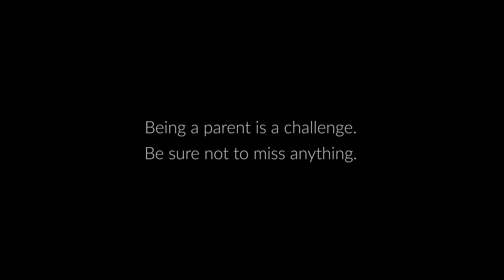Careful Parents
Social campaign „Careful Parents” show how important role play parents carefulness in protecting children from online threats.

DIRECTOR - Tomasz Knittel
SCREENWRITER - Łukasz Wojtasik
DOP - Maciej Puczyński

Client - Fundacja Dajemy Dzieciom Siłę
Content Consultant - Ewa Dziemidowicz

Producer - Adrian Pawłowski / FILM FICTION
Production Manager - Joanna Dembowska / FILM FICTION
Production Manager Assist - Magdalena Burzykowska
Set Manager - Pimon Lekler
Cast - Michalina Wolińska, Magdalena Dratkiewicz, Krzysztof Podemski, Mariusz Pogonowski,
Ewa Barańska, Bartosz Buszczyński-Żuk, Jowita Chwałek, Patrycja Nyc, Christian Nwachwuku, Hanna Płacz, Aleksandra Robaczewska, Dawid Rygalski, Marcel Smoleń, Pola Tomaszek, Zuzanna Tomaszek, Róża Zemla, Bartek Żabowski

Postproduction - LocoMotive
Postproduction Manager - Paulina Legodzińska / LocoMotive
Offline - Mateusz Siesicki
Online supervisor / Graphic Designer - Marek Jasiński / LocoMotive
Sound Postproduction - Jacek "Dżeksong" Onaszkiewicz / LocoMotive
Grading - Jacek Bulik / LocoMotive
Lector - Daniel Kondraciuk
”Searching” Maximilian Anthony Tremearne Curnow, Tim Laws
„Defying Gravity” Jarkko Hietanen

Camera set - Non Stop Film Service / KOI Studio / Little Beast
1st AC / Focus Puller - Donald Sadowski-Jadczak
Steadicam - Jakub Dobiasz

Set Designer - Marcin Buśko
Costume Designer - Hanna Bartoś
Makeup / Hairdresser - Beata Tomaszek
Stagehands - Jan Luba, Jan Piszczek
Light - Piramida Films
Gaffer - Artur 'Baloniarz' Buczyński
Sparks - Jacek Kuzak, Jacek Szkodziński, Bartłomiej Waszczuk
Soundman - Krzysztof Janus
Clapper - Agnieszka Hoja
Photographer - Maciej Krüger

Special THX - Adam Walicki, Agnieszka Smoleń, Agencja KAMED, Marcin Kotwa, Szymon Tomiło, Julia Szlęzak, Paweł Szajowski, Piotr Tomczyk, Kuba Pietrzak, Sirensmusic.pl, Jose Manuel Alba Juarez, Mariola Jakowicka, Krzysztof Bors / PIRAMIDA, Jakub Burakiewicz, Irena Kuleszo / Non Stop Film Service